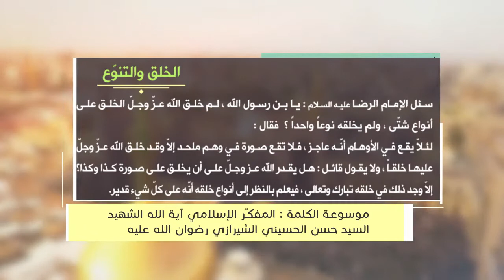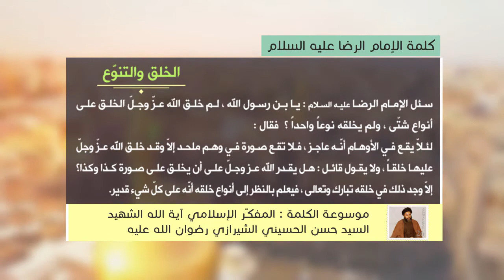كلمة الإمام الرضا عليه السلام - الخلق والتنوع - آية الله الشهيد السيد حسن الحسيني الشيرازي رحمه الله